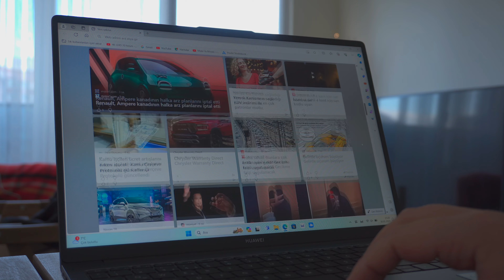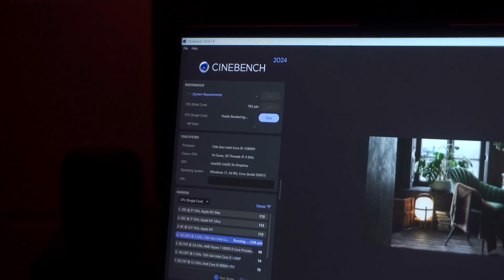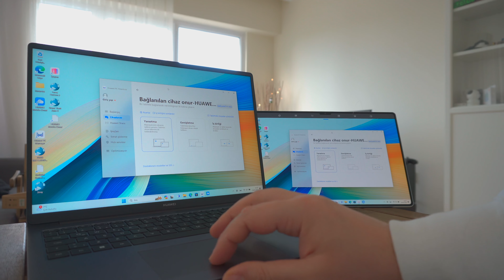Kullanıcıları Ondan Çok Memnun: Huawei Matebook D16 2024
reklam Bu video Huawei'in destekleri ile hazırlamıştır. MateBook D16 Huawei'nin fiyat performans odaklı notebook serisinin yeni üyesi. D16 serisi kullanıcıları tarafından oldukça tavsiye edilen, büyük ekranlı ve hafifi bir notebook. Peki yeni Matebook D16 bizlere neler sunuyor gelin birlikte bakalım.

00:00 Giriş
00:35 Ekran özellikleri (Düzeltme: çözünürlük 2.5K değil 1920x1200 pixeldir.)
01:18 Tasarım özellikleri
02:25 Performansı nasıl?